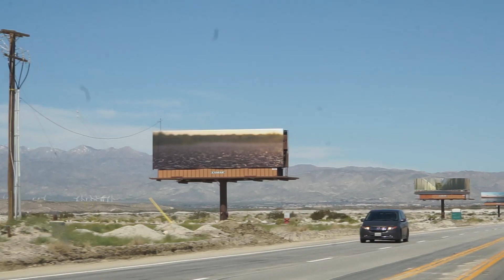Desert X artist: Tyre Nichols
Dear Tyre, as a person who also takes photos, I wish you could have seen this display.